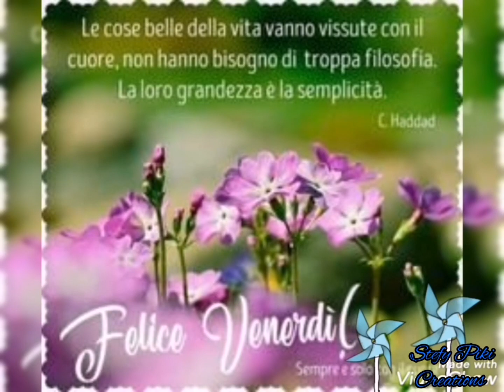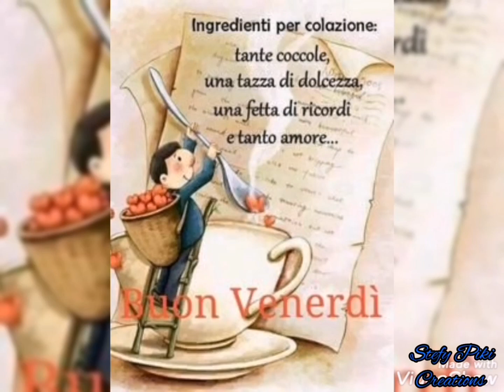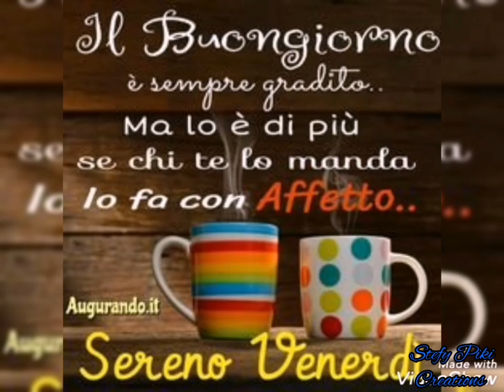🌷BUONGIORNO🌻BUON VENERDÌ🌷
IMMAGINI SCARICATE DA GOOGLE, VIDEO INTERAMENTE REALIZZATO DA ME, PROGRAMMI USATI PER LA REALIZZAZIONE DEL VIDEO, INSHOT E VIDEOSHOW